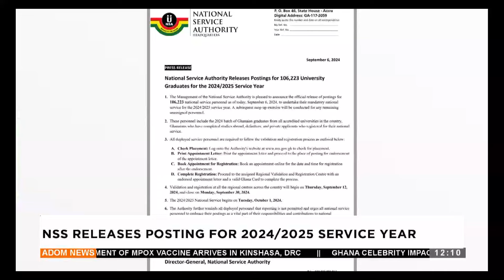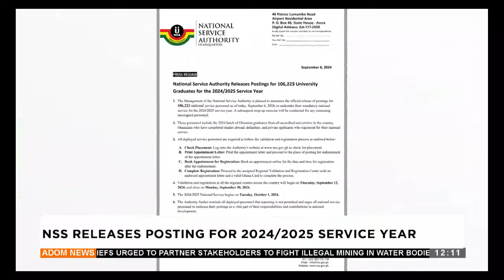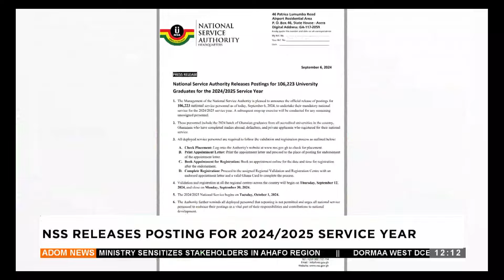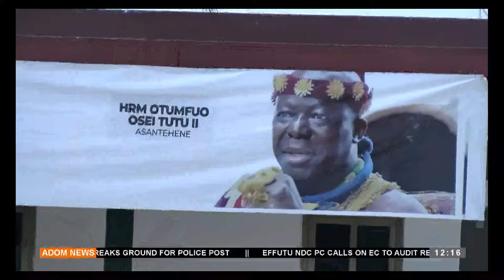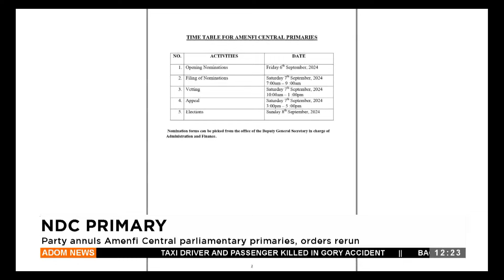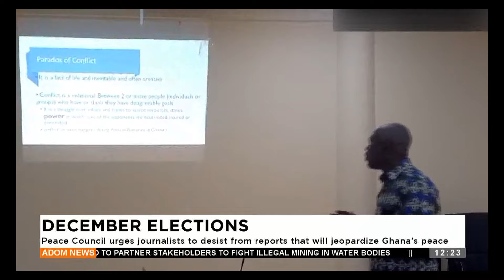Premtobre Kasee on Adom TV (07-09-24)